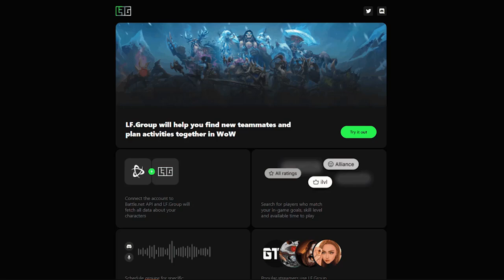Дата выхода и планы | World of Warcraft: ShadowLands 9.2.5